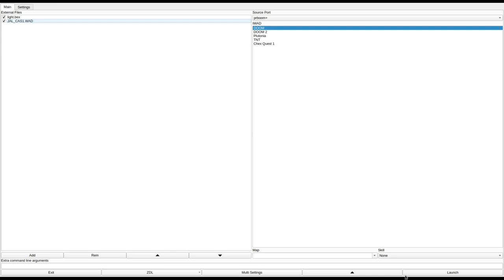DOOM 1 - JAL_CAS1.WAD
called "JAL_CAS1.WAD (Castle1)" in the /idgames FTP.
created by James Legg on May 10th, 1994.
from the .txt file included with the WAD:
"Set in a castle/dungeon theme Fairly challenging but not massive"